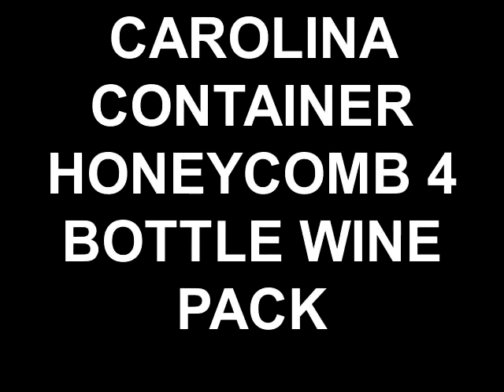CAROLINA CONTAINER HONEYCOMB 4 BOTTLE WINE PACK